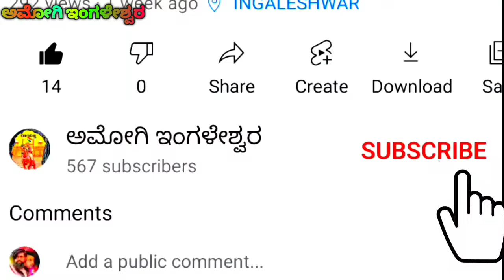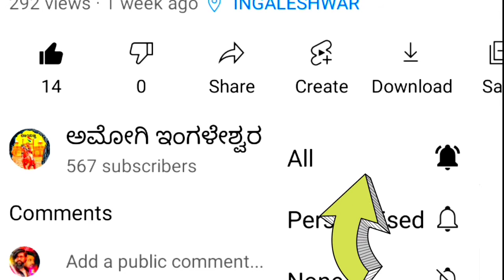ಹೊನ್ನುಟಗಿ ಗೌಡ್ರು ಡೊಳ್ಳಿನ ಪದ